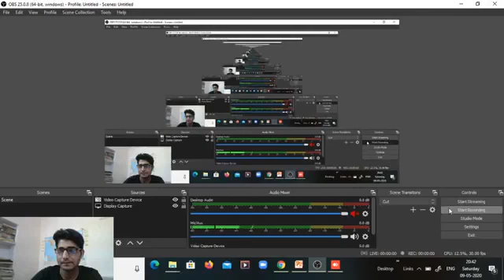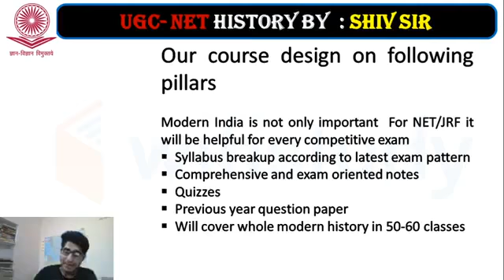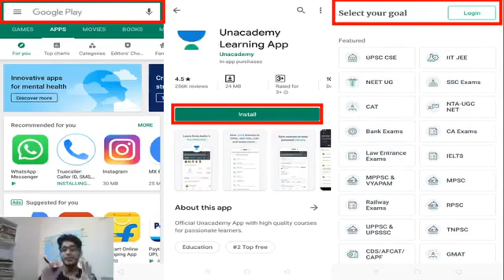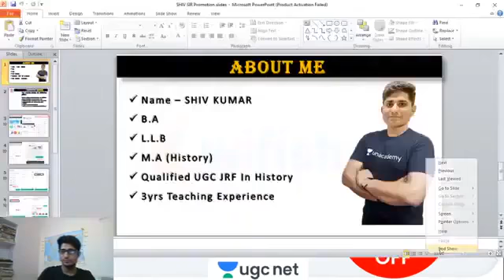3 Months में History से कैसे Clear करे NET / JRF by Shiv Sir | Use Code "SHIV10" & Get 10% off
✿ NTA UGC NET (Paper-1):
07:00 AM - Research Aptitude by Aditi Ma’am
09:00 AM - Higher Education System by Mukesh Sir
10:00 AM - Higher Education System by Shiv Sir
12:00 PM - People, Development & Environment by Rajendra Sir

✿ NTA UGC NET (Paper-2):
01:00 PM - History by Shiv Sir
02:00 PM - Sanskrit by OP Gupta Sir
05:00 PM - Political Science by Preeti Ma'am
06:00 PM - Computer Science by Aditi Ma’am
07:00 PM - Hindi by Ganesh Sir
08:00 PM - Commerce by Mukesh Sir

1. One Subscription, Unlimited Access
2. Learn from your favorite teacher
3. Real time interaction with teacher
4. You can ask doubts in live class
5. Limited students
6. Download the videos & watch offline